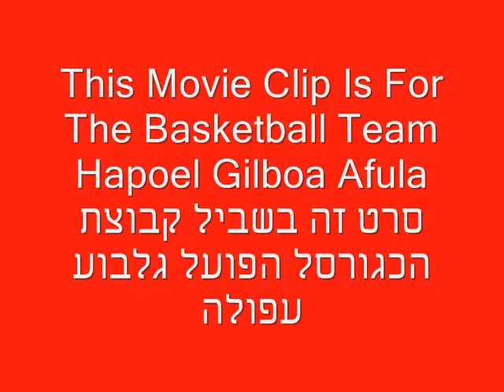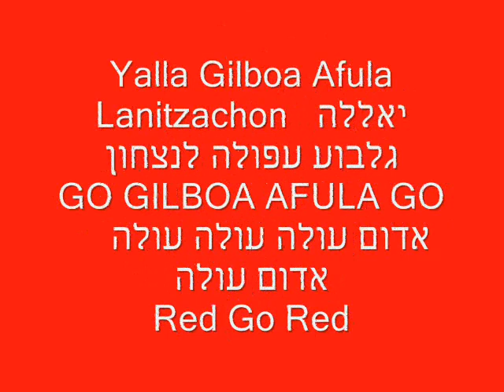Another Hapoel Gilboa Afula Video Clip 2nd Version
This is The Second Version to the First Video Clip